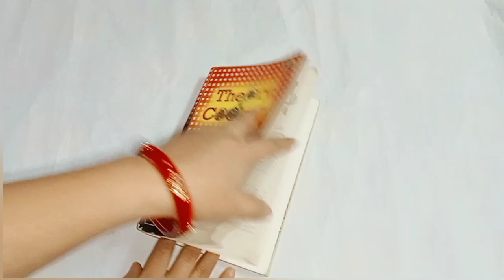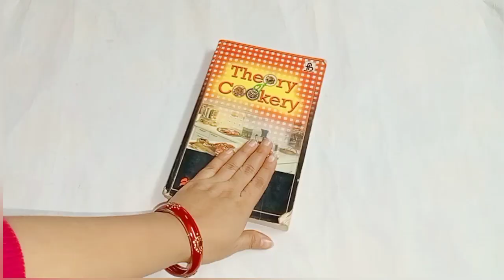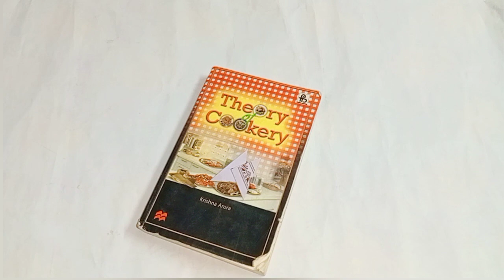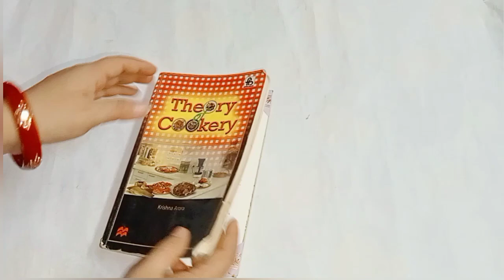रोज रोज की झंझट खत्म ,बहुत जरूरी विडियो है जरूर देखें | kitchen tips/Hacks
गैस चूल्हे के इस ट्रिक से बचाओ ढेर सारा पैसा, बहुत जरूरी विडियो है जरूर देखें | kitchen tips/Hacks

kitchen tips.
Avika Rawat Foods video.
Amazing kitchen tips by avika rawat foods.
Useful kitchen tips by avika rawat foods.
Cooking tips by avika rawat foods.
Best kitchen tips by avika rawat foods.

Interesting videos

Useful tips जो किचन और घर के कामों को आसान करे Amazing kitchen tips Kitchen hacks